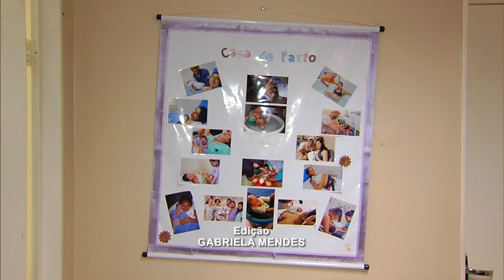Parto humanizado é incentivado para evitar cesáreas desnecessárias nas mulheres brasileiras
NBR NOTÍCIAS - 09.03.16: Na semana em que é comemorado o Dia da Mulher, NBR Notícias mostra programas do governo para melhorar as condições de vida e saúde das mulheres brasileiras. Uma dessas medidas é o incentivo ao parto humanizado.